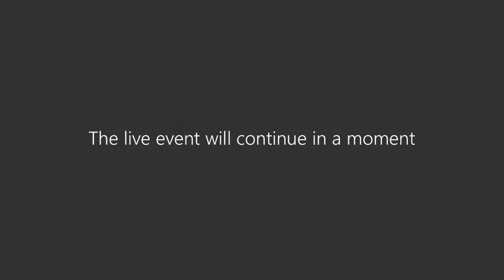COVID-19 Vaccinations: Community Event, 24 February 2021